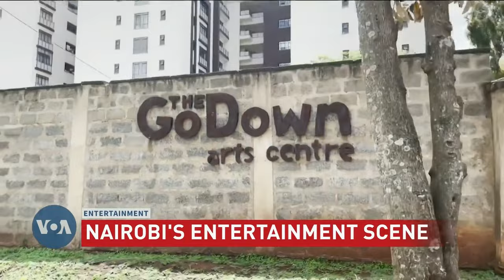Entertainment Report: Nairobi’s Vibrant Music Scene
VOA's Heather Maxwell shares highlights from her visit to Kenya, where she stoped by at the GoDown Arts Center in Nairobi. Maxwell sat down with legendary artists including rapper Trio Mio, country singer Sir Elvis, and Kenyan rap group Kalamashaka.